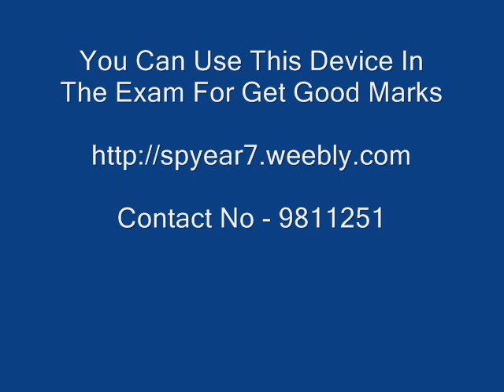Exam Cheating Device in Dispur - 9811251277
First Time High Tech Invention of Exam Cheating Device in Dispur, Exam or Test Paper Cheating Methods and Latest Technology Shop it for your School, College, Job or Carrier.